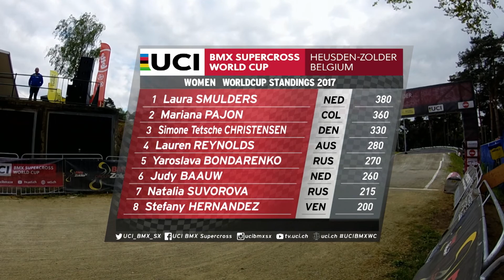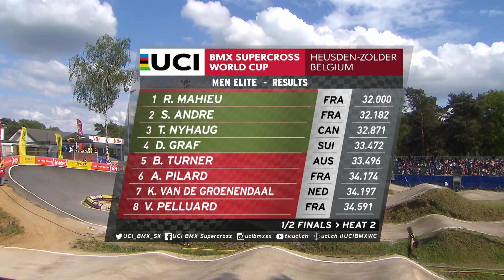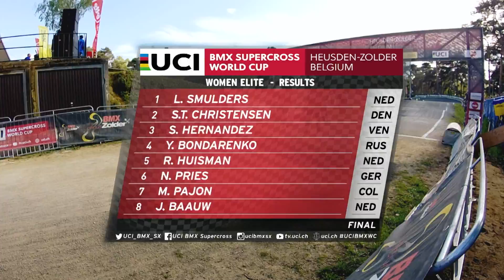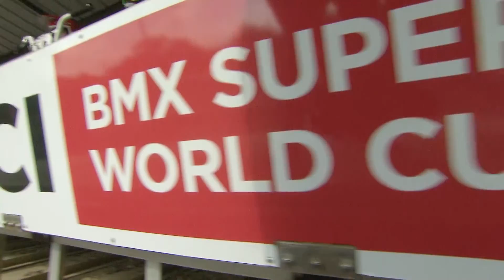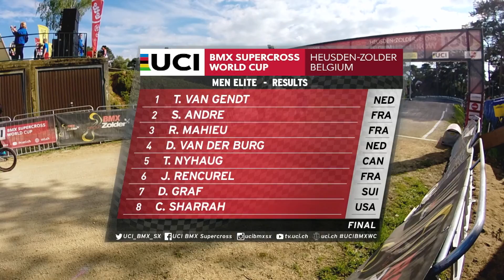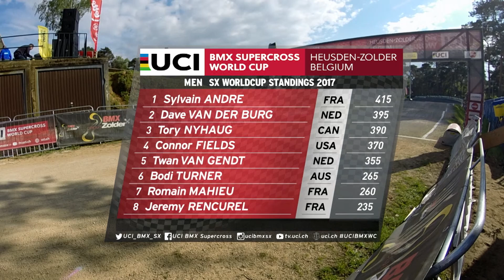2017 Rewind of Zolder Round 2 - Highlights show with backstage interviews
Join us for a behind the scenes look back to Round 2 Zolder 2017 with backstage riders interviews and, of course, all the action.